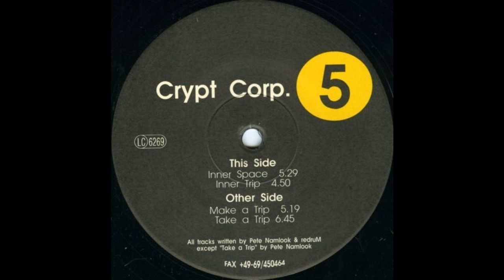Crypt Corp - Inner Trip (Techno 1993)